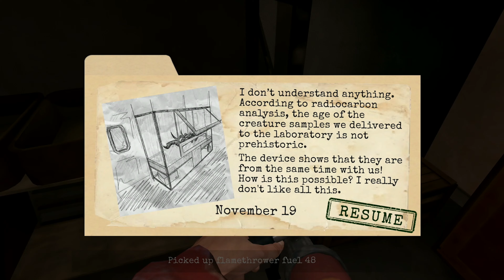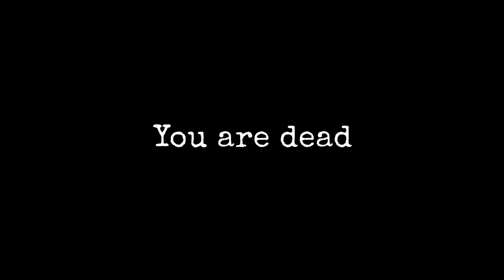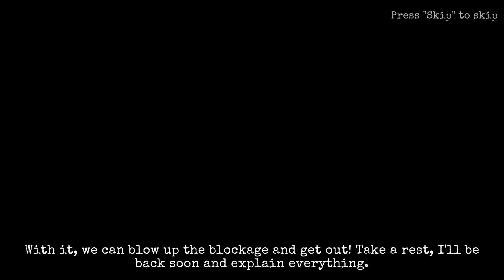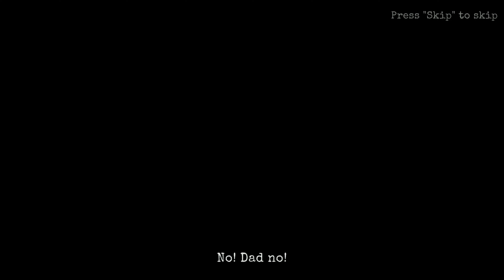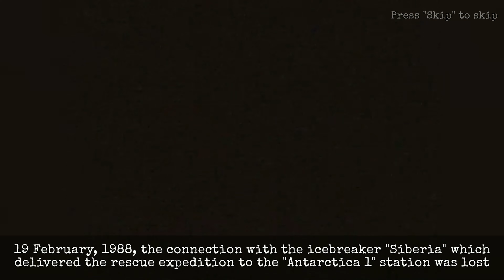Full Playthrough: Antarctica 88 - Bad Ending (No Commentary) (Xbox Series X)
Games, Brrraaains & Head-Banging Life plays through the first-person horror game, Antarctica 88. There are three possible endings, this is the 'bad ending'.

Intro/Outro music created by HexedRiffsStudios.